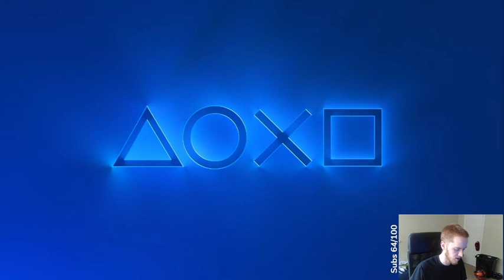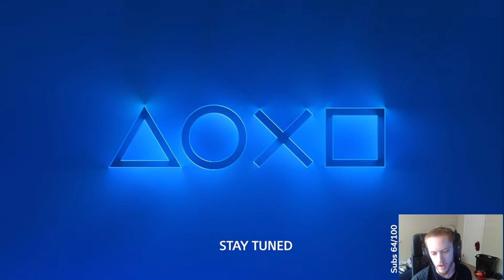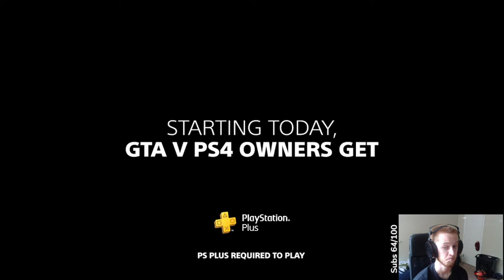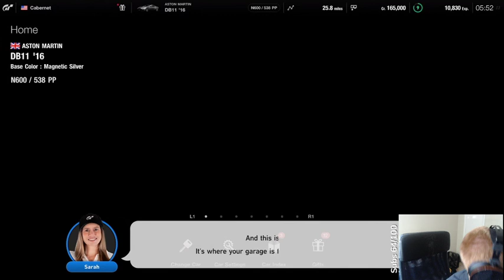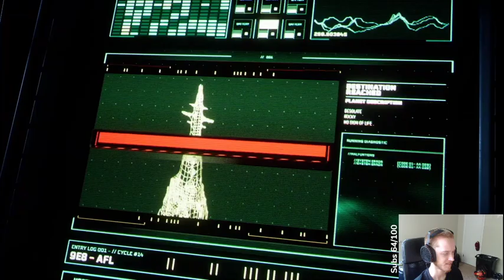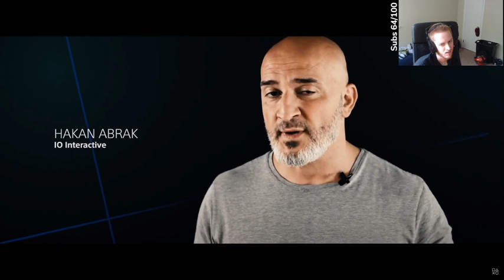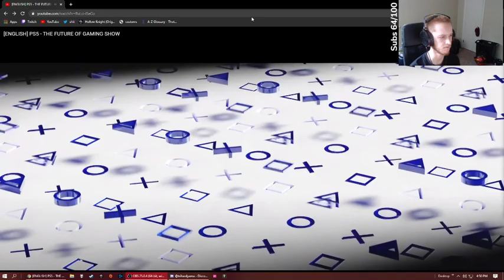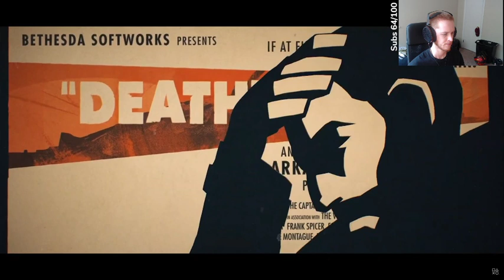CharredDrifter reacts to Playstation trying